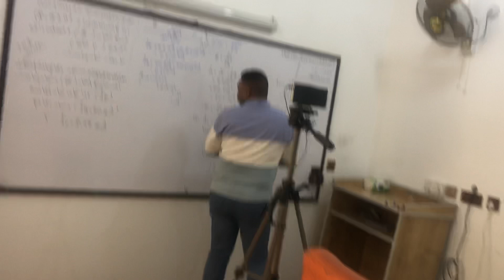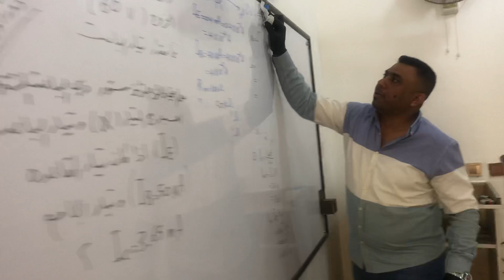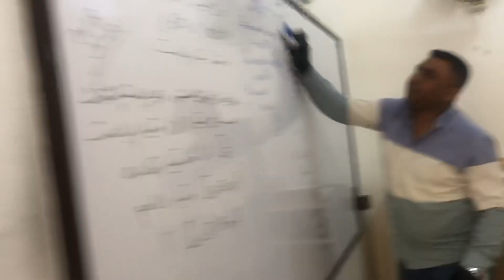كواليس منصة ثانوية نور المجتبى للتعليم الالكتروني